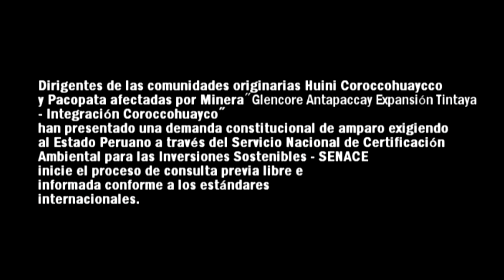ESPINAR COMUNIDADES AFECTADAS POR NUEVO PROYECTO MINERO DE GLENCORE PRESENTAN DEMANDA DE CONSULTA PR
ESPINAR: COMUNIDADES AFECTADAS POR NUEVO PROYECTO MINERO DE GLENCORE PRESENTAN DEMANDA DE CONSULTA PREVIA.

El ultimo lunes, 18 de marzo de 2019, Dirigentes de las comunidades originarias Huini Coroccohuaycco y Pacopata afectadas por la Modificatoria del Estudio de Impacto Ambiental denominado “Glencore Antapaccay Expansión Tintaya – Integración Coroccohuayco” de la Minera Glencore Antapaccay, han presentado una demanda constitucional de amparo exigiendo al Estado Peruano a través del Servicio Nacional de Certificación Ambiental para las Inversiones Sostenibles – SENACE inicie el proceso de consulta previa libre e informada conforme a los estándares internacionales.
La demanda tiene el respaldo de la Federación unificada de campesinos de la provincia de Espinar FUCAE, el Instituto de Defensa Legal IDL, Derechos Humanos sin Fronteras DHFS y CooperAcción.
A pesar de más de 30 años de minería en Espinar, nunca se ha realizado en la zona un proceso de consulta. Las comunidades denuncian la falta de transparencia y de real participación, lo que genera conflictos y desconfianza en la población.

Musica
La Partida - Inti Illimani